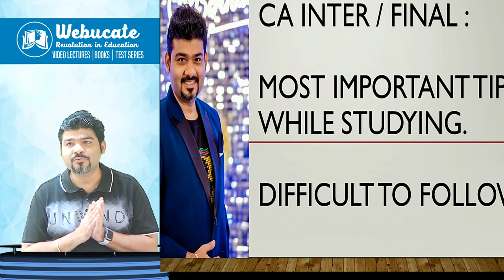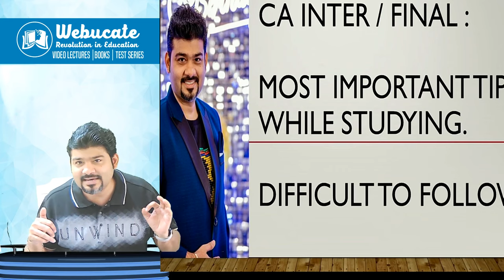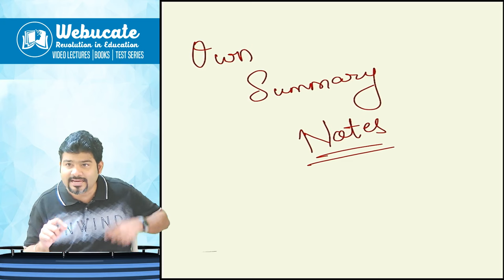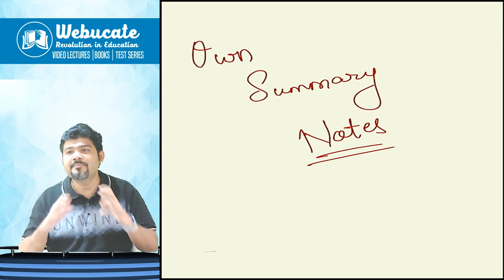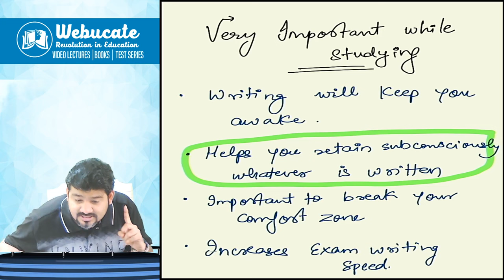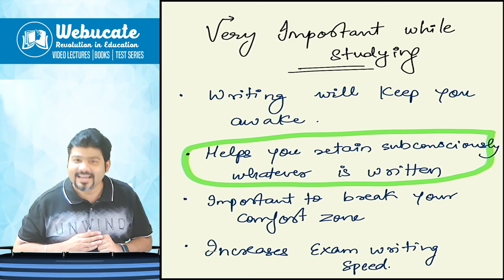I WISH I DID THIS MORE WEN I WAS A STUDENT..HOPE U FOLLOW IT by CA SANKALP KANSTIYA